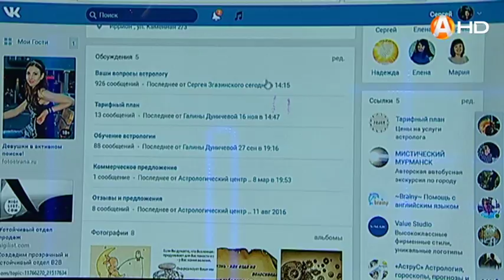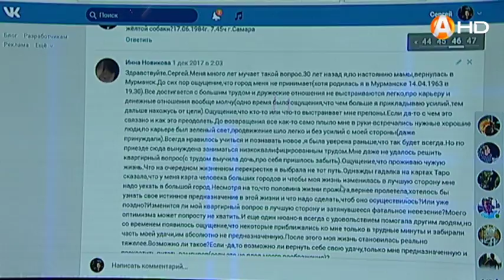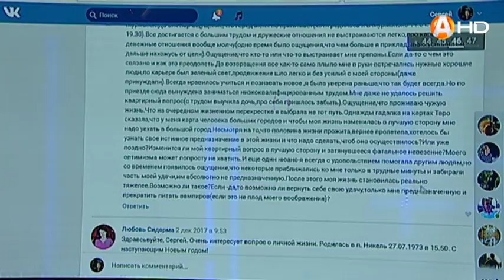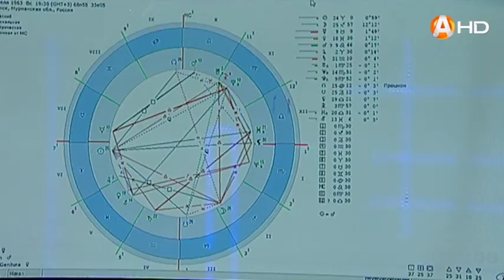Знаки 20 12 2017